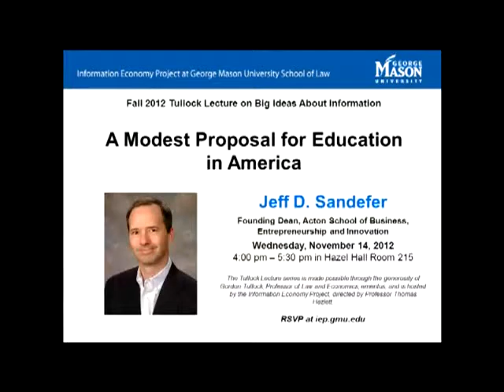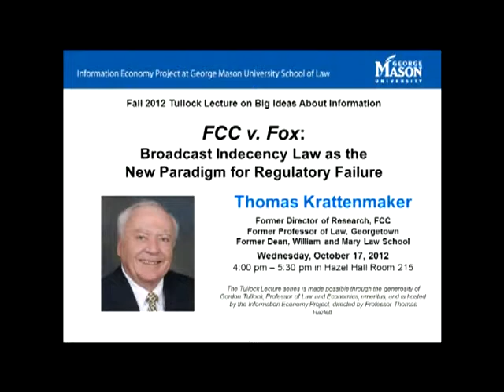Tullock Lecture: Thomas Krattenmaker on FCC v. Fox [some explicit language]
Lecture by Thomas Krattenmaker, formerly at the FCC, William and Mary Law School, and Georgetown Law.

(Given the subject matter, some language and descriptions are not appropriate for children.)

In its June 21, 2012 opinion in FCC v. Fox, the Supreme Court vacated reasoned judgments of the Second Circuit, without one sentence questioning the validity or wisdom of those judgments. Although the Court absolved Fox on a technicality, its opinion appears to reflect a post-modern approach to First Amendment jurisprudence concerning broadcast speech, whereby neither precedent nor principle control outcomes. This indulgent approach to a government censorship bureau appears to acquiesce in an unconfined, unprincipled, and unwarranted seizure of regulatory power by the FCC. The Fox opinion thus compounds and enables a grave regulatory failure; whether any sound broadcast indecency policy or legal regime is feasible is perhaps debatable, but the Federal Communications Commission is wholly incapable of administering such a regime.